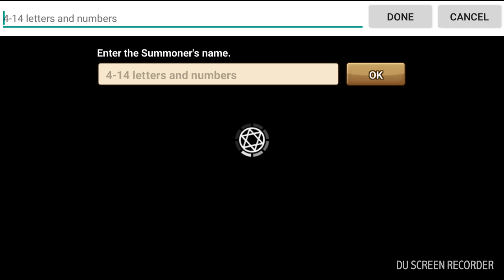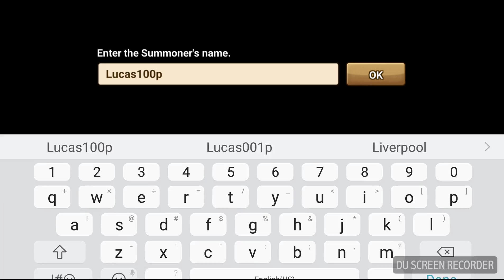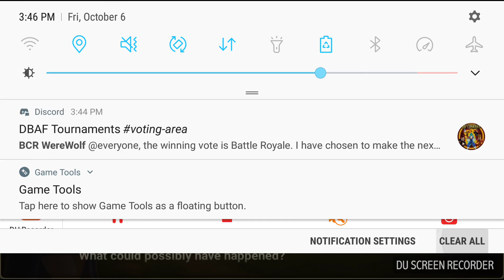DON'T HIT ME! | Summoners War #1